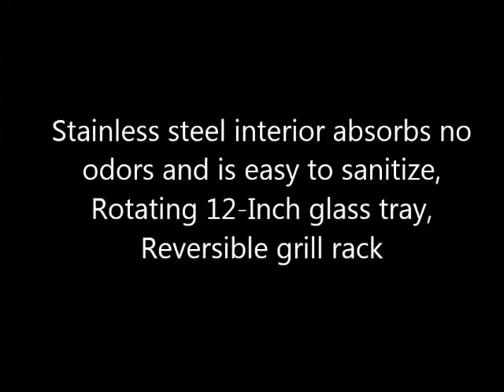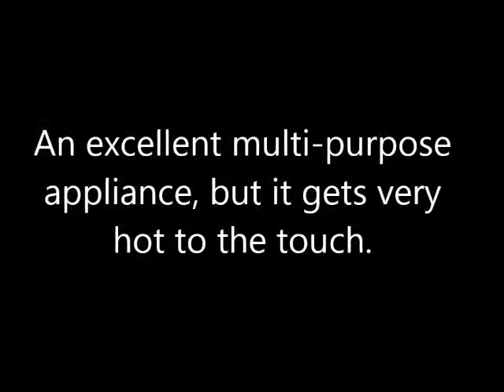Top Cuisinart CMW 200 1.2 Cubic Foot Convection Microwave Oven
See Top Cuisinart CMW 200 1.2 Cubic Foot Convection Microwave Oven

Thanks
Admin